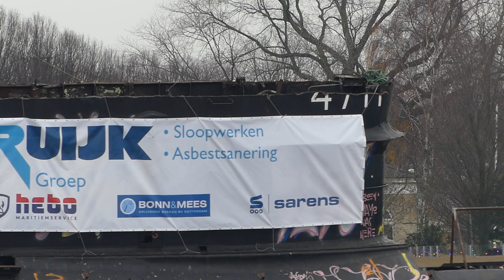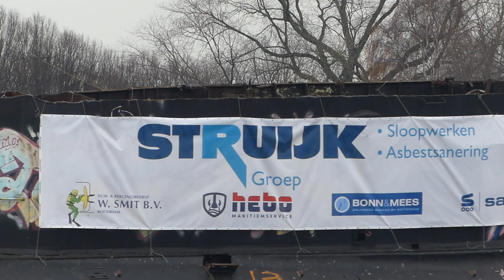Last tango for Foxtrot - NDSM-onderzeeboot naar de sloop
Op 16 december jl. is de Foxtrot, de onderzeeboot die sinds 2002 in de Amsterdamse NDSM-haven lag, aan haar laatste reis begonnen. Naar de sloop.
De gemeente Amsterdam zat jarenlang met de in 1956 gebouwde Sovjet-onderzeeboot in haar maag. Ze werd in 2002 door ondernemers met grootse plannen naar Amsterdam gehaald. Daarna had ze een Amerikaanse en een Turkse eigenaar. Niemand deed er iets mee. Intussen begon de boot, waarin 1500 kilo asbest zit, door te roesten en dreigde te zinken. De gemeente probeerde begin dit jaar de Belgische scheepssloper De Schepper United aansprakelijk te stellen, maar volgens Belgisch recht is die geen eigenaar. Dus besloot de gemeente de sloop voorlopig zelf maar te betalen. De Foxtrot werd door begingsbedrijf Hebo naar het Vlaardingse sloopbedrijf Struijk gebracht. Met asbest vervuild staal zal in een nog te bouwen fabriek in de Eemshaven op een veilige manier gerecycled worden.